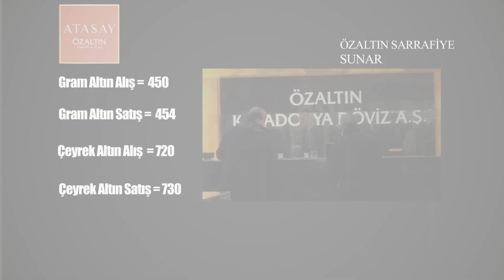NEVŞEHİR ÖZALTIN SARRAFİYE ALTIN VE DÖVİZ FİYATLARI